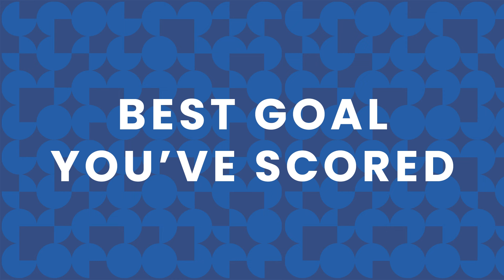Getting to Know | Sol Solomon